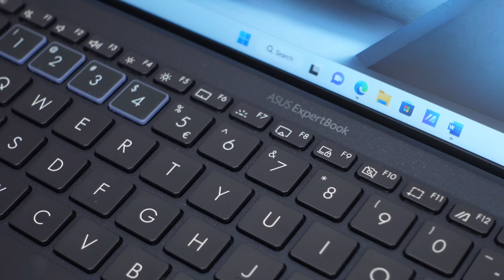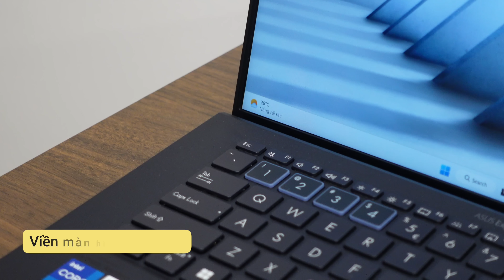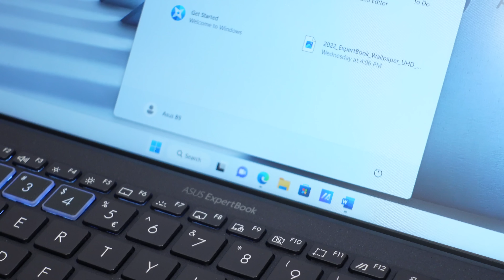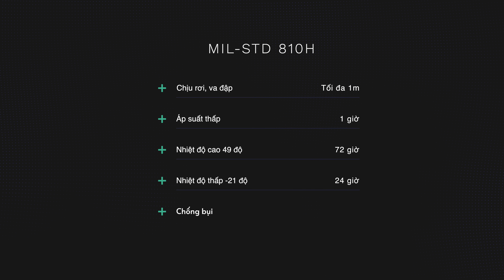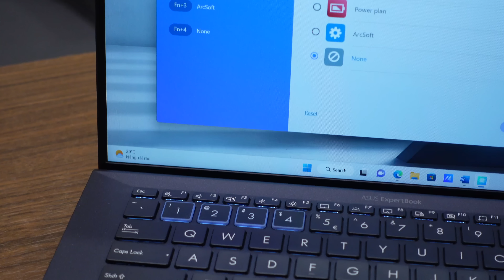Business laptop có xấu không?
Mình mượn Asus chiếc ExpertBook B9 (2022) này để trải nghiệm được ít hôm. Con máy này mỏng nhẹ, đẹp mắt trong khi vẫn có độ bền cao, sức mạnh thì mới được nâng cấp lên Core i thế hệ thứ 12 nên mấy việc văn phòng là nó dư sức dắp ứng rồi. Có một số chia sẻ nhanh với anh em về con laptop này, mời anh em coi nhé.